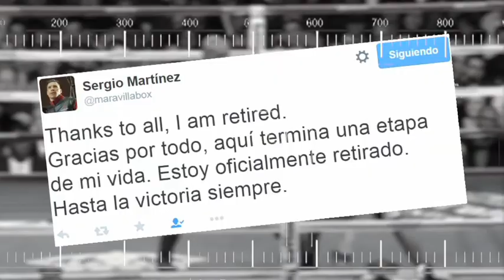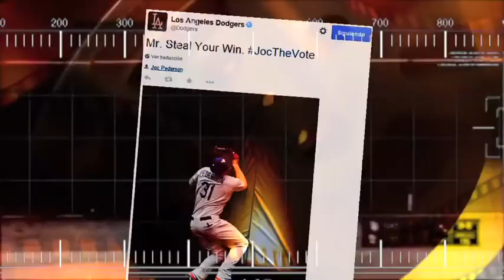Recorrido Redes Sociales Lunes 15 de Junio